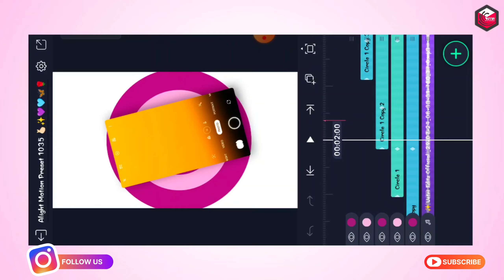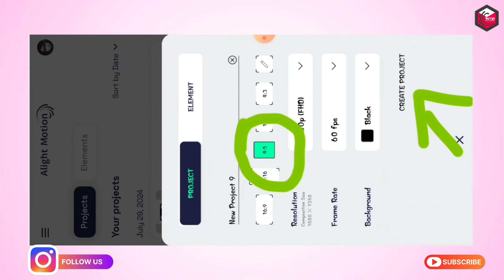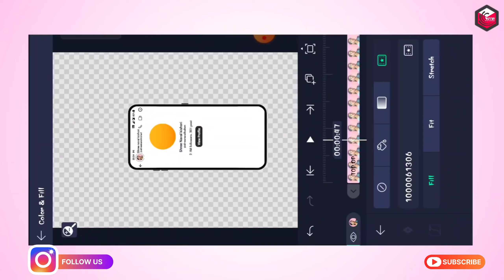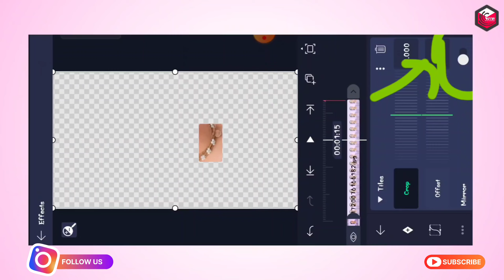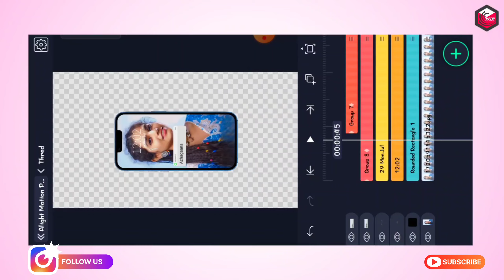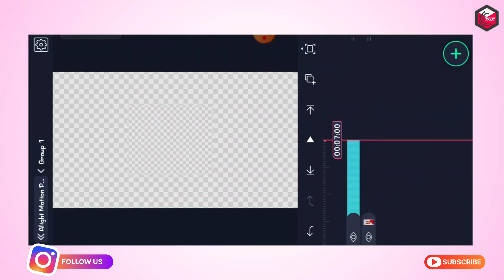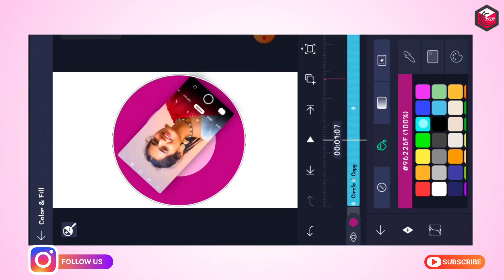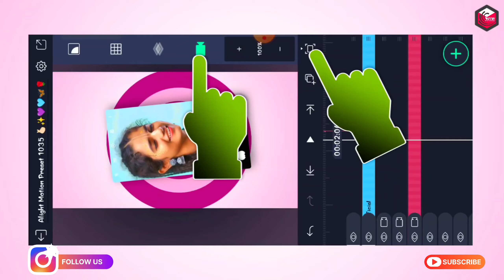Mudhal Nee Mudivum Nee Love Song Instagram Trending Reels Video Editing In Alight Motion Tamil